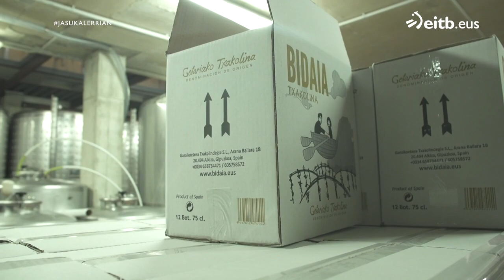Alkizako Inazio Urrozola txakolindegira joan gara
Bertan, XIV. eta XV. mendeko Garaikoetxea baserriaren tripak ikusi ditugu Xabier Urruzola eta Garazi del Reyren eskutik.